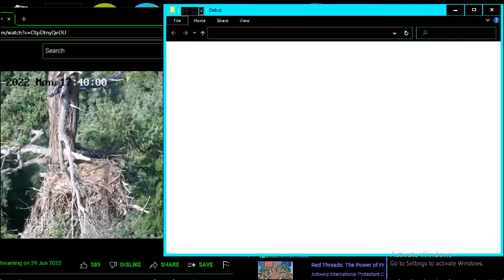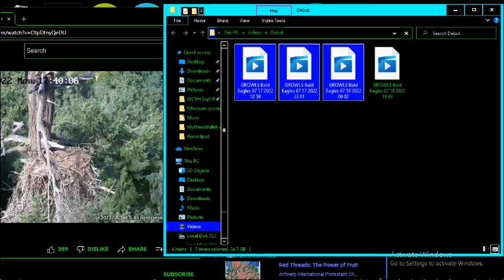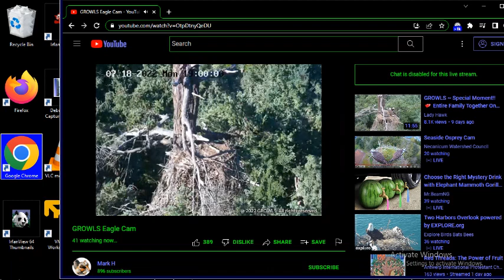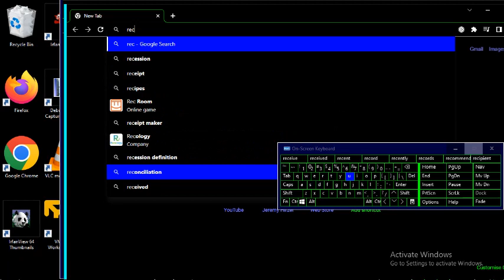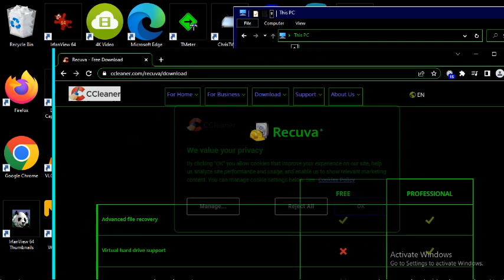G B@1d 3@g13s 07/18/2022 19:03